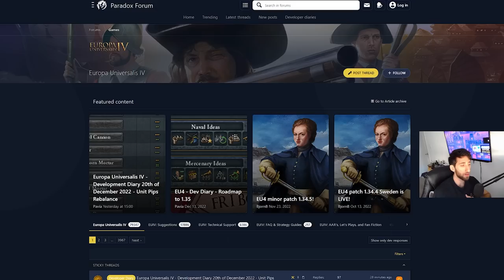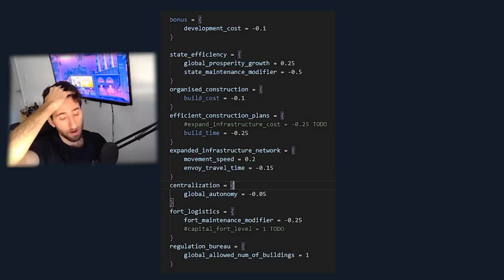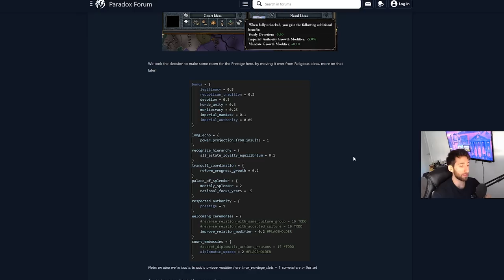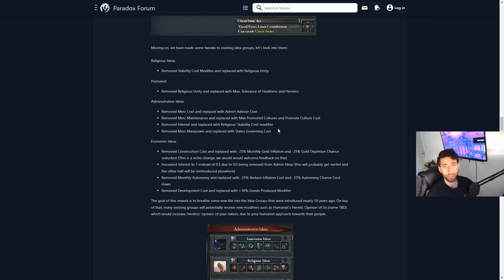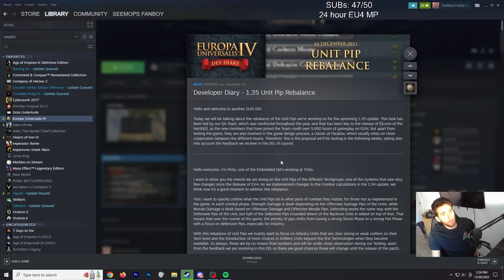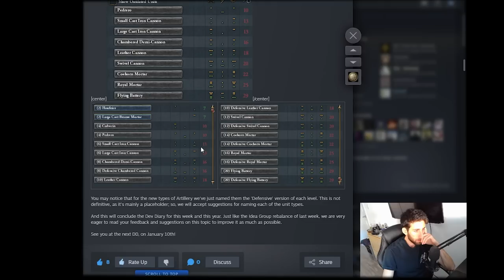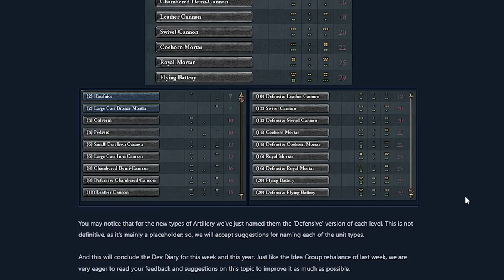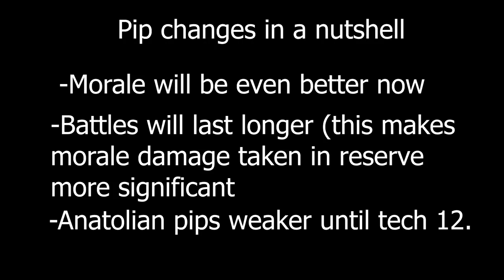Europa Universalis is CHANGING - Here's What I Think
Europa Universalis IV is getting new ideas and balance very soon and many of you were asking me what I think of these new changes. In this video I go over different balance changes to ideas, the three new ideas being aded to eu4, the balance of these ideas, the unit pip changes and the overall impact on gameplay coming. I also predict the next DLC and what its about.

Join the live discussion on my discord channel which all can join

This video includes live footage from my twitch stream which you can watch

Thank you to Bertusvideos for also coming on my stream and giving me his thoughts, check out his twitch

What do you think of my opinion here.

Pls keep in mind this video is mainly opinion and do not take anything I say personally. Absolute Habibi Patch review

Title of video: Europa Universalis is Changing - Here's what I think

Title of Last video: How my EU4 MP Austria Campaign almost became a disaster

Chapters:
EU4’s new direction: 0:00
Infrastructure Ideas: 2:35
Court ideas: 10:00
Mercenary ideas: 13:15
Idea Changes: 16:32
Idea event Changes: 20:43
Suggestions for Combat: 21:39
Infantry Pip Changes: 24:17
Artillery Pip Changes: 27:40
Exact Pip Changes: 33:48
Which Artillery Option is best: 34:46
Why Defense is always better in EU4: 35:10
Pip changes in a nutshell: 39:38
Final Thoughts: 40:15
I Predict The next DLC THEME: 40:30

Absolute Habibi AbsoluteHabibi Eu4 new patch DLC europa universalis 5 eu5 eu V